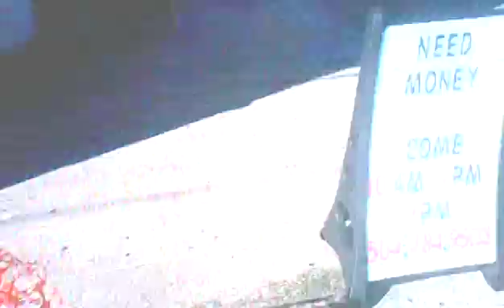0105 085648 dominoessevenvideo